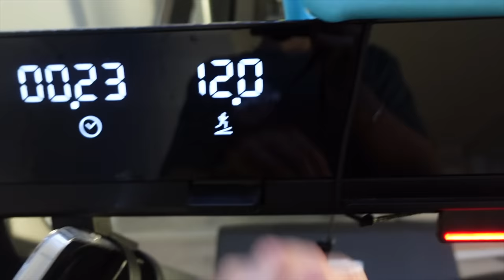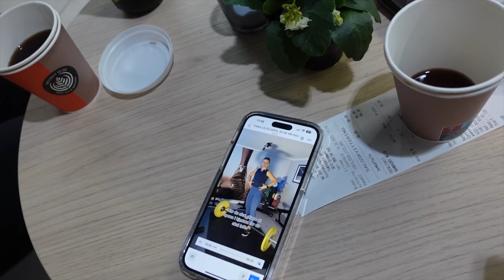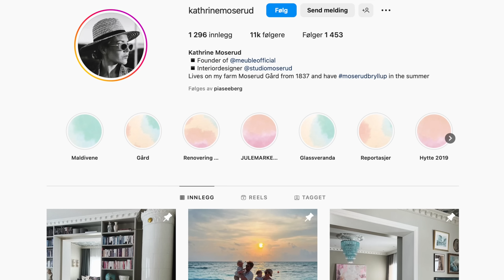Hverdag, styrkeøkt og kosttilskudd - yey or ney?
Kosttilskuddene er sponset til testing, derfor merkes det som reklame. Gira på å høre hva dere tenker!

Husk at jeg har onlinekurs for deg som er gravid og for deg som nylig har født barn. Sjekk ut info på piaseeberg.no.

Videoen er redigert av Tuva Nerland.